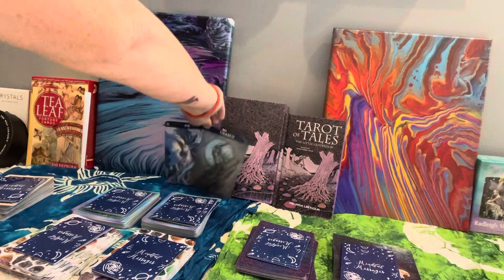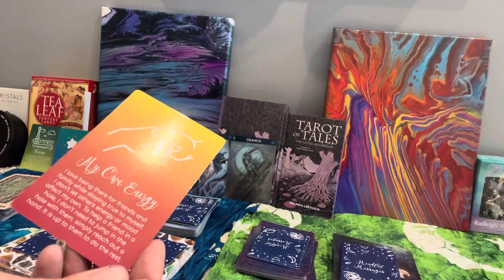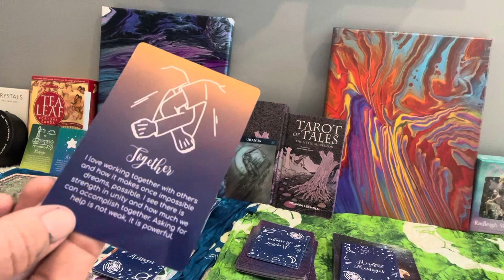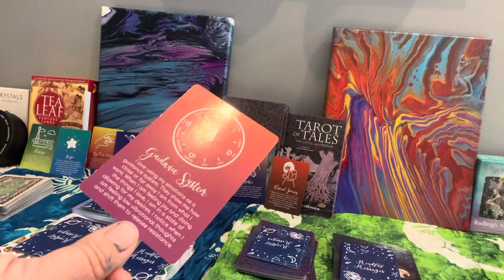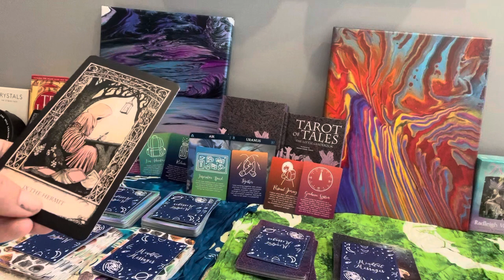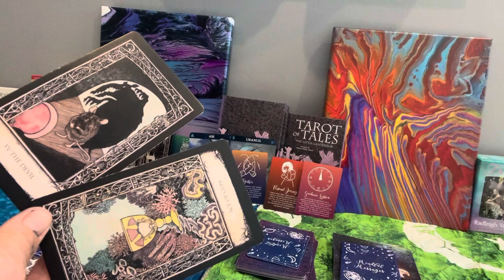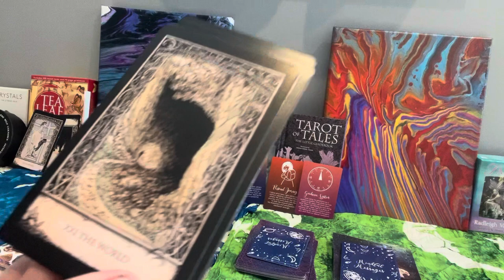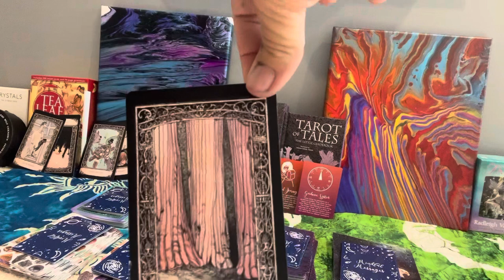Air 💨 Signs - Aquarius ♒️ Energy Uranus - Unexpected Support